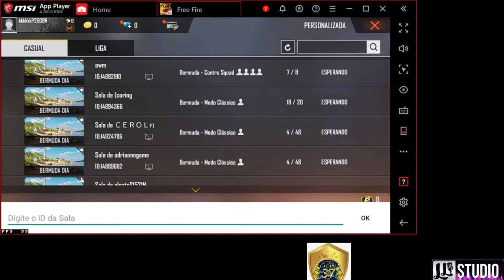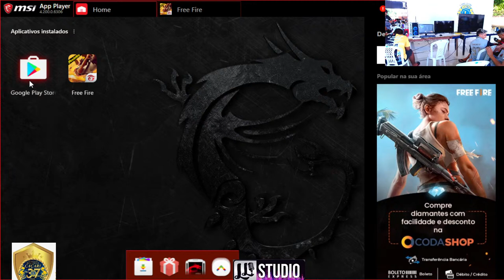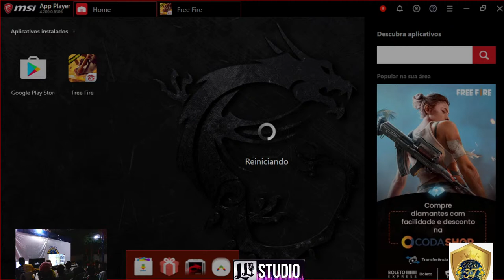COPA RORAIMA DE FREE FIRE